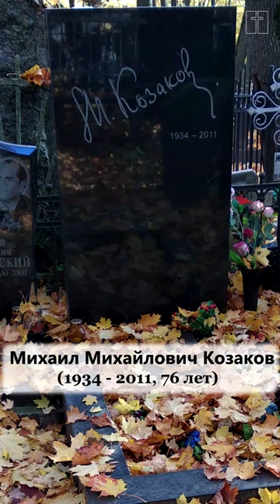памяти Михаила Козакова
Михаил Михайлович Козаков (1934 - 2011, 76 лет) - советский, российский и израильский актёр и режиссёр
театра, кино и телевидения, сценарист. Народный артист РСФСР. Лауреат Государственной премии СССР и Государственной премии РСФСР им. братьев Васильевых. Работал в московских т-рах: им. Маяковского,
"Современнике", на Малой Бронной и др. Снимался в кино: "Убийство на улице Данте", "Человек-амфибия",
"Хождение по мукам", "Евгения Гранде", "Выстрел", "Здравствуйте, я ваша тётя!", "Безымянная звезда",
"Покровские ворота", "Господин оформитель" и мн. др. В 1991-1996 г. жил в Израиле, играл в Тель-Авивском
камерном театре. Создатель и руководитель "Русской Антрепризы Михаила Козакова". С 2003 года — играл в
Московском академическом Театре имени Моссовета ("Венецианский купец" — Шейлок, "Король Лир" — Лир). Ушёл
из жизни после продолжительной болезни в клинике близ Тель-Авива. Похоронен, согласно завещанию в Москве на
Введенском кладбище.
 Смотрите полные обзоры Введенского кладбища Введенское (Немецкое) кладбище, артисты